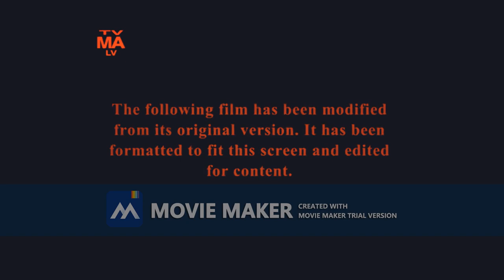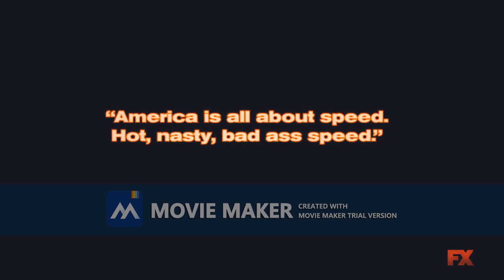Talagaga Nights 2006 Part 1 trial 0